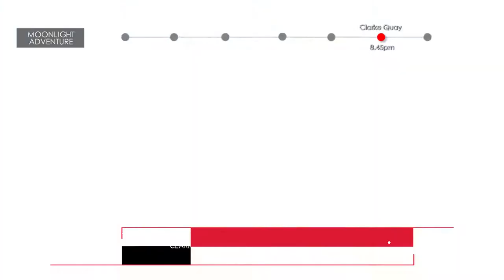Singapore Moonlight Adventure - Night Tour on a TOPless HiPPO Bus!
Experience the nightlife of Singapore onboard the open-top HiPPO bus that takes you through bustling streets of city. Explore some of the most pulsating spaces of Singapore as you drive past Marina Bay, savor delicious treats and traditional cuisines at Chinatown, enjoy a dazzling light and sound show at Gardens by the Bay.

You may also choose between the two options of taking a relaxing Singapore Night River Cruise or simply take to the heights of Marina Bay Sands SkyPark and enjoy panoramic views of the city from the observatory deck. Enjoy the rest of the night as you choose to indulge in the entertainment and dining hub of Clarke Quay or see Orchard Road's prime shopping belt.